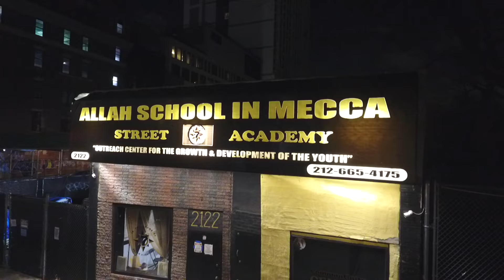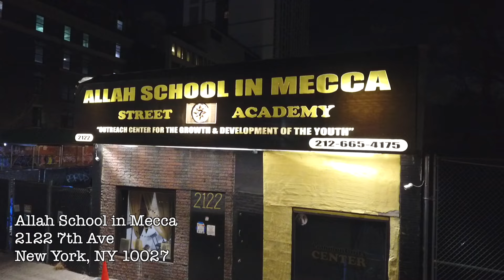Traveling for the knowledge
This culture is NOT an online culture, it is a personal walk and talk with your educator kind of culture.   However, there are some things you can learn online. Yet it is best to get this knowledge in person.  If you are in the area or close to an area where the Gods are. It is in your interest to travel to get the knowledge. In this video we build on the importance of face-to-face interactions in the pursuit of knowledge and wisdom.

⌛ Timestamps:

    00:00:00 - 00:00:19: The journey begins: A brother's quest for knowledge, bridging the gap between physical and virtual learning.
    00:00:19 - 00:00:39: Traveling for wisdom: Reflecting on the dedication of those who made the effort to seek teachings in person.
    00:00:39 - 00:00:56: The era of online learning: How the Internet has changed the landscape of knowledge acquisition.
    00:00:56 - 00:01:15: The comfort zone dilemma: Are we losing the essence of the journey by staying within the confines of our homes?
    00:01:15 - 00:01:38: The power of in-person teachings: Stories of personal experiences and the impact of physical connection in learning.
    00:01:38 - 00:02:08: The evolving approach: Encouraging the balance between online resources and genuine human connections.
    00:02:08 - 00:02:31: Rebuilding connections: The role of individuals, like the God from Detroit, in facilitating local networking.
    00:02:31 - 00:03:01: The lost art of connection: Navigating the challenges of finding like-minded individuals in the digital age.

💬 Join the Conversation:
Do you believe in the power of physical presence in the learning journey, or do you think online platforms suffice?